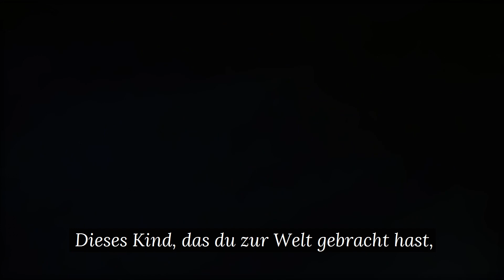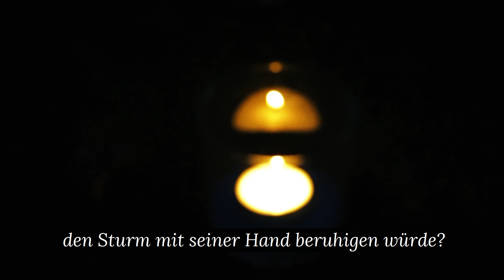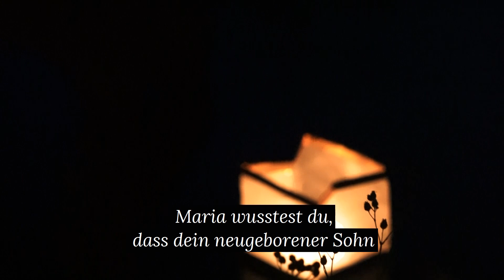Devinas - Mary did you know ( Cover )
Hallo liebe Zuhörer, Freunde und Familien,

in diesem etwas frustrierenden Jahr wünschen wir euch allen eine ruhige und besinnliche Weihnachtszeit, machen wir das beste daraus und gehen umsichtig und respektvoll miteinander um. :)

Dies ist ein Cover des bekannten Weihnachtsliedes "Mary did you know".
Für die Zuhörer, die nicht so gut Englisch sprechen, haben wir die deutsche Übersetzung des Textes mit eingebunden.